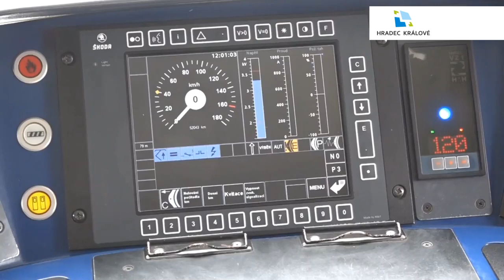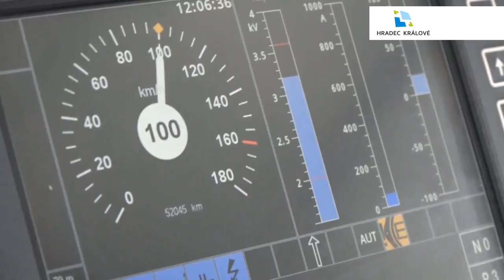RegioPanter na trati Hradec Králové - Pardubice